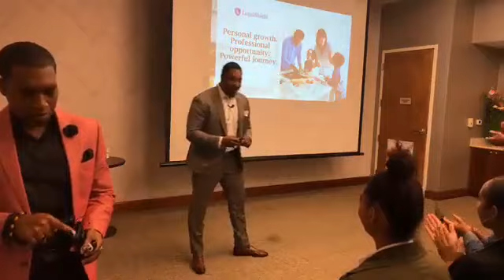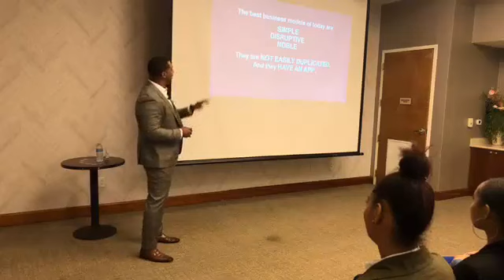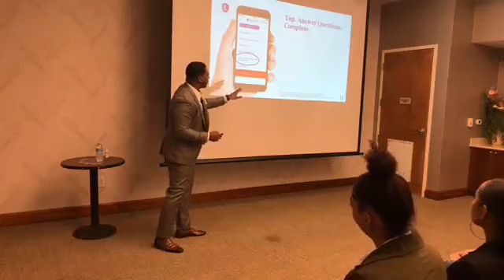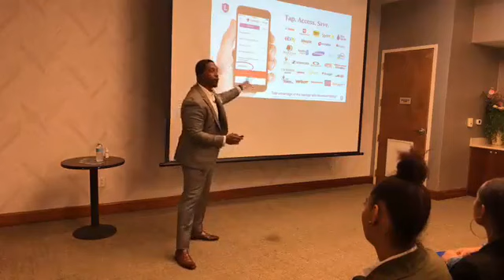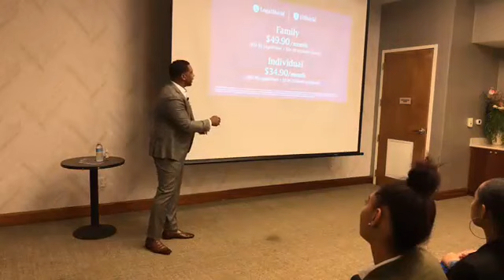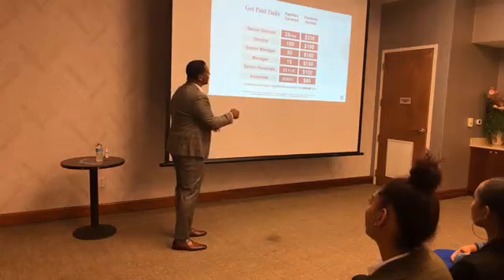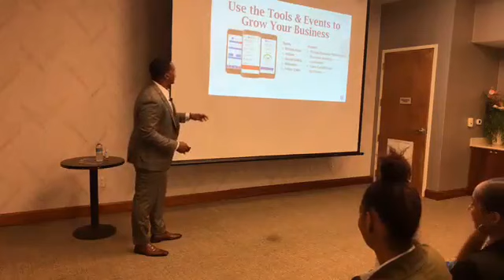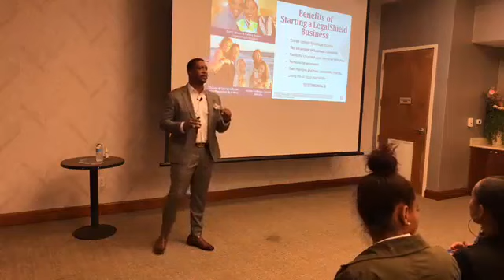Darnell Self Live